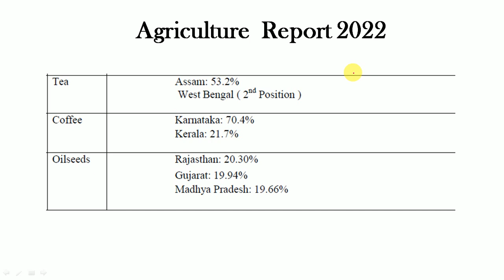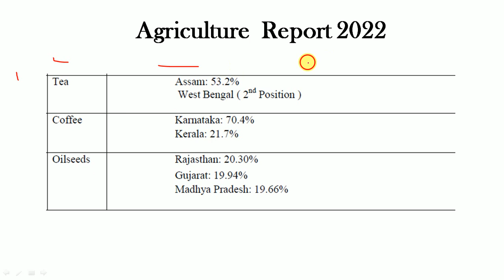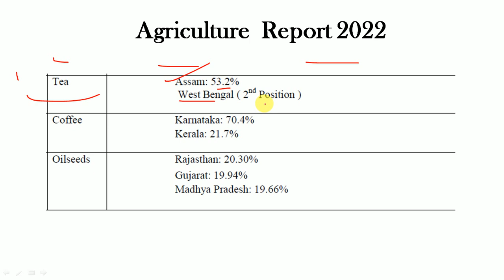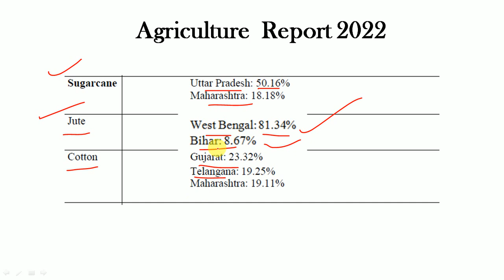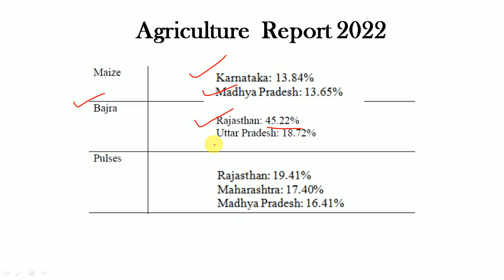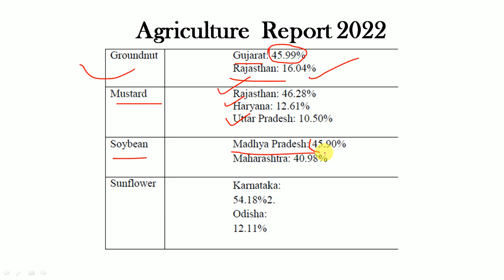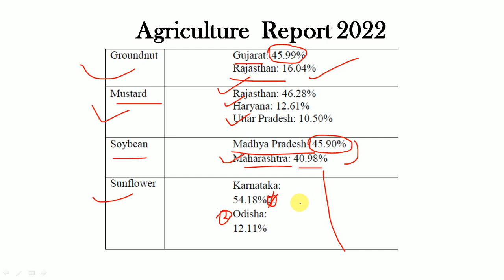Agriculture Report -2022 For WBCS 2022 [ Prelims] & 2021 [Mains] Examination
WBCS 2022 Prelims 15000 ( Last Minute Revision) MCQ Revision e-Book | 50 Full Mock & 5000 Chapter Wise MCQ Link:

20000+ Complete General Studies MCQ for WBCS 2022 Examination | 2nd Edition | 8 e-Books| PDF ( English) e-Book